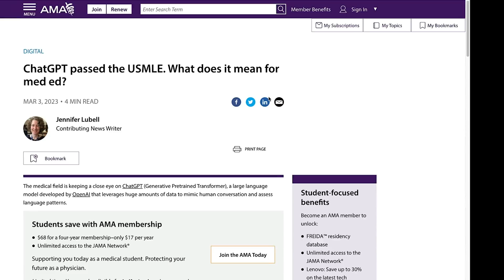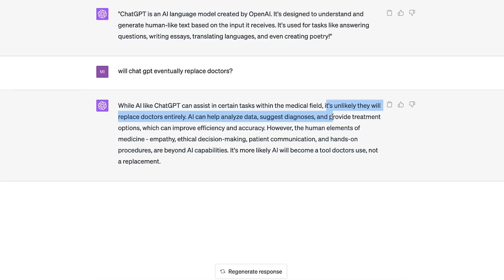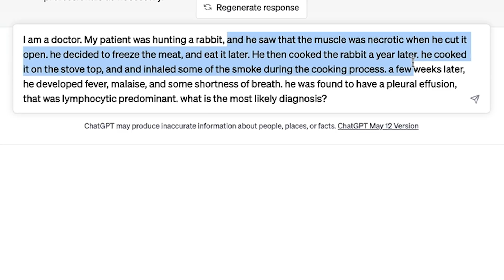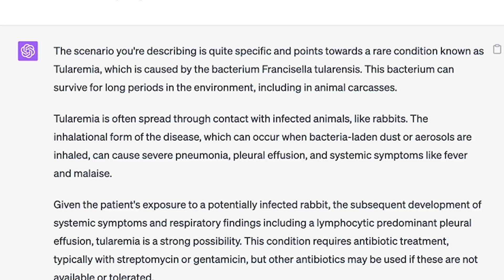I used ChatGPT to diagnose my patient with a mystery diagnosis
Join Doctor Mike Hansen as he explores the innovative world of AI in healthcare, specifically using ChatGPT for patient diagnosis. In this enlightening episode, we delve into the pros and cons of this groundbreaking approach, questioning if this is the future of medicine. Get a glimpse into the potential of AI, its accuracy, efficiency, and the ethical implications involved.